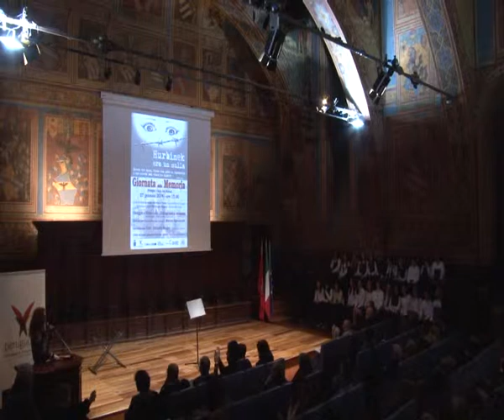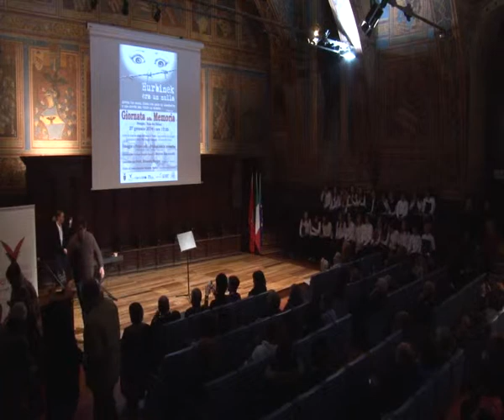Hurbinek era un nulla parte 09 27 01 2014